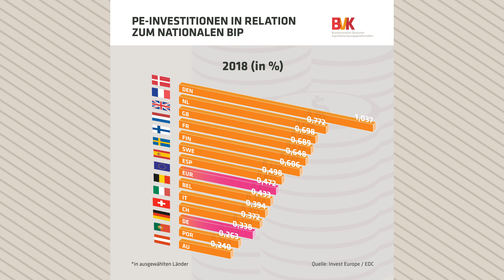Deutschland muss aufholen bei Private Equity-Investitionen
Deutschland hat bei den Private Equity-Investitionen weiterhin Nachholebedarf im Vergleich zu seinen europäischen Nachbarn. Gemessen an den Investitionen in Relation zur jeweiligen Wirtschaftskraft, also dem BIP, steht Deutschland unterhalb des europäischen Durchschnitts und auch hinter den maßgeblichen Nationen wie Frankreich und Großbritannien. Die größte Durchdringung der Wirtschaft mit Beteiligungskapital findet man in Dänemark und den Niederlanden.